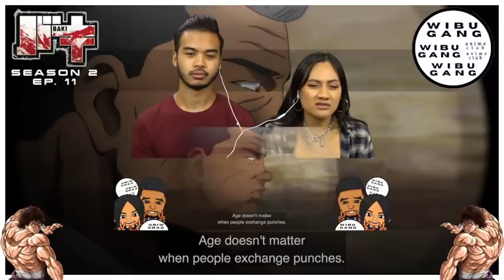BAKI NETFLIX SEASON 2 EP. 11 “ALAI AND ALAI JR: FATHERLY ADVICE” LIVE REACTION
What's up wibugang! We hope you are doing well! This episode we see the saga continue! Ali Jr.'s battles are just beginning as his father enters the ring. How will Ali Jr. respond to this challenge? Come find out!